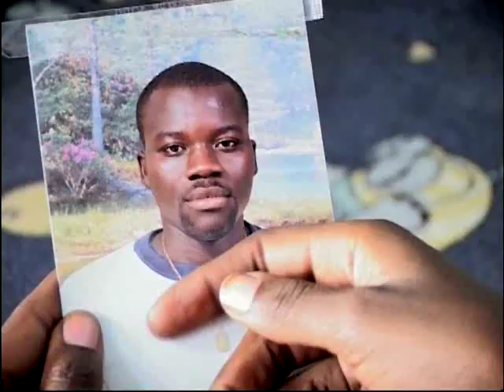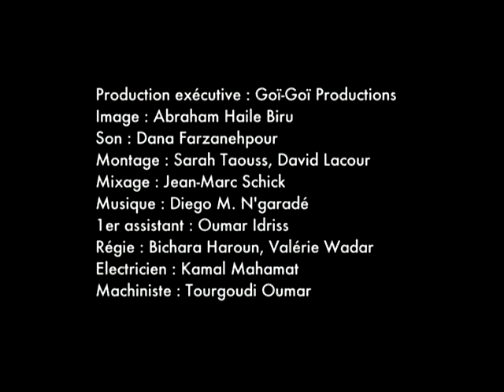Amour et SIDA : "L'Essentiel" (version française, English captions, Global Dialogues)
Global Dialogues. Un film avec Mounira Mitchala. Version française, English subtitles. « L'Essentiel » est l'histoire d'un beau coup de foudre. Mais après, comment le jeune couple va-t-il faire face à cette situation délicate : l'un d'eux vit avec le VIH. Idée : Sandra Nsambi-Nzali, 20 ans (République Démocratique du Congo), lauréate du grand prix TV5 du Concours Scénarios d'Afrique / Réalisation : Mahamat-Saleh Haroun (Tchad). Un film de la collection Scenarios d'Afrique produit par Global Dialogues